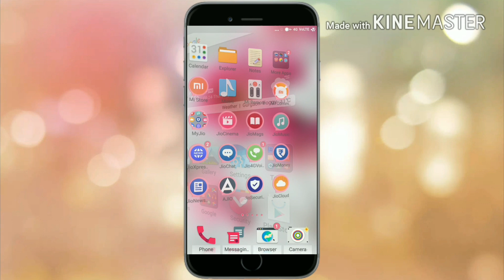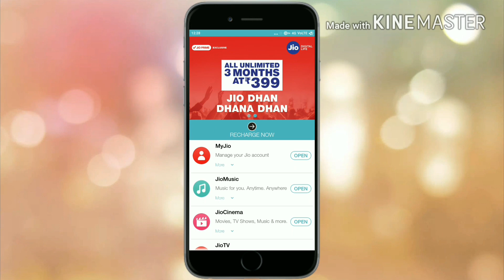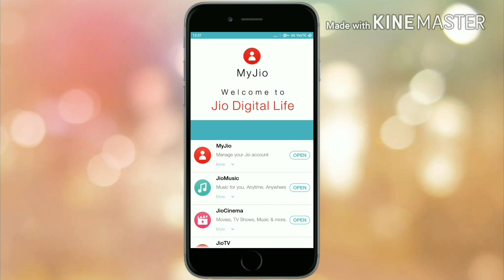How to book JIO Phone, pre booking starts, do you want to book your JIO phone online?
In this video I talk about how to pre book JIO phone online and what are the requirements to book your phone. If you want to know How to book jio phone for your friends and family than watch this video.
JIO phone comes with very good features and having very reasonable price. It cost you Rs.1500/- which will be returned back to you after 3 years. So what else we needed.
JIO craze!

Budget Mike for Audio recording:
Generic 57000928MG Silica Gel Professional Condenser Microphone Mic Sound Studio Recording Dynamic (Works with Phantom Power Supply Or Sound Card Only)

iball Rocky with mike, headphone and speakers:
Budget Cemeras:
Redme note 4 (xiaomi)
Coolpad Cool 1 (Gold, 3GB RAM + 32GB memory)
Coolpad Note 5 (Royal Gold, 32 GB)

Love
Pooja